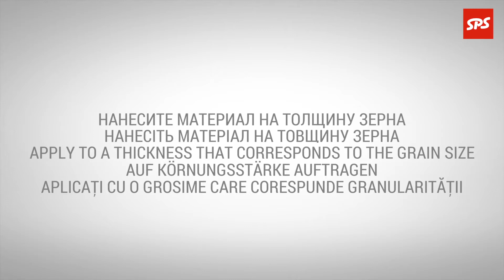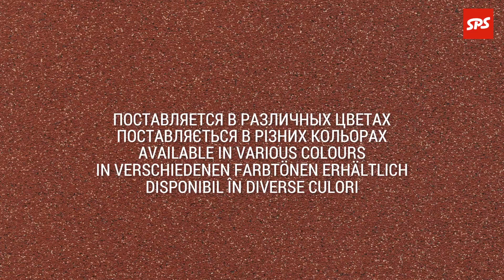SPS Granite Plaster